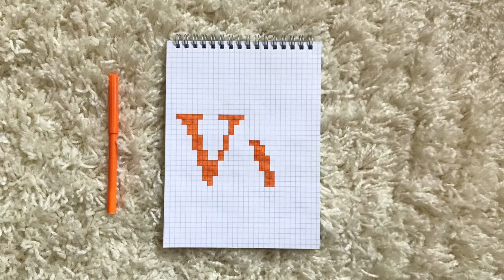HOW TO DRAW THE LETTER V | PIXEL ART | STEP BY STEP